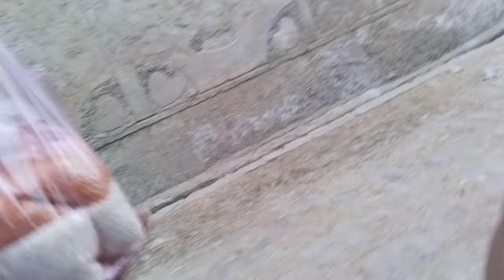How i Celebrate Eid UL Fitr in My Village| Eid Ka Pehla Din | Shah Muhammad world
Rajab’s Family
vlogs
vogs pakistani
vlogs sistrology
vlogs new
vlogs for all
vlogs video
vlogs fatima faisal
vlogs prank
vlogs travel
vogs india
vlogs vampire
vlogs turab
vlogs alishba anjum
vlogging
daily vlog
Family vlog